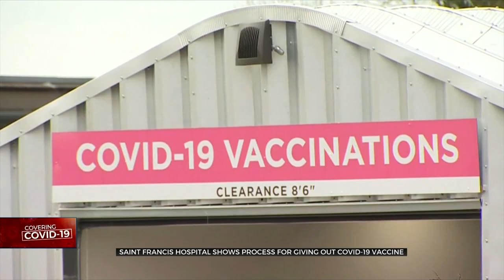Only On 6: How Tulsa's St. Francis Hospital Gives Out COVID-19 Vaccines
TULSA, Okla. - News On 6 is getting an exclusive look inside how Tulsa's Saint Francis Hospital is giving out the COVID-19 vaccine.
Employees said they’re able to vaccinate hundreds of people a day with minimal waiting and no complaints.

"Fast and easy,” said Doris Murphy, after she got her second Pfzier shot in minutes. “I've had so many of my friends go to the Expo and had to stand in line, and this has been great,” Doris added.

"This is been kind of smooth,” said Doris’ husband Walter, who also got his first shot a few days ago.

Same goes for Eillen Simmons. "It's very smooth very well organized no waiting just drive through and get the shot,” Simmons told News On 6.

On average, 400 to 500 people people a day are getting vaccinated. The process is simple. You pull up, fill out paperwork, get the vaccine in one of the two locations, then wait for 15 minutes. From start to finish, It took me a little over 20 minutes total.

"Everyone has really rolled up their sleeves; we got to take this on,” said Steve Davis, the Executive Director of the Warren Clinic.

Davis said this process was first used for flu vaccines back in November, so his staff has had months to practice. Everything was going so well, they partnered with the Tulsa Health Department to give out COVID vaccines.

Dr. Dart with the Tulsa Health Department said in a statement:

“The Tulsa Health Department is incredibly grateful to Saint Francis Health System for the partnership to receive, store and administer the COVID-19 vaccine to eligible community members. Throughout the pandemic response, it is the collective efforts of our public health and health care systems that have contributed to lives saved in Tulsa County.”
The clinic started in December vaccinating first responders and front line workers, but have now expanded to Warren patients 65 and older.

"Our ultimate goal is if we can push out about 1,000 vaccines a day--that is really where we need to be,” said Davis.

Saint Francis opened three other vaccine sites in town and will have three additional sites next week.

Saint Francis said they reached a milestone yesterday. For the first time since the pandemic, they had more people receive the vaccine than patients who got a COVID-19 test.